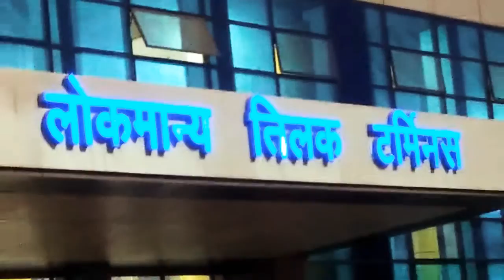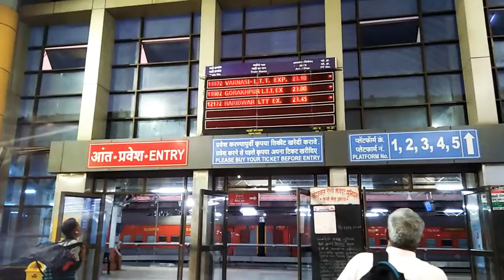LTT railway station achha lage to like comment Jarur Karen